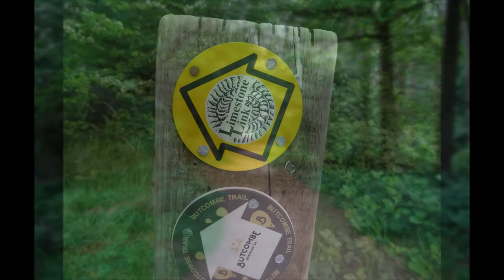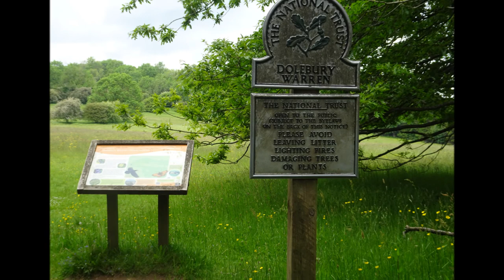Rowberrow Hill Fort & Warren, Part III, 'The Iron Age Dolebury Hill Fort' by Sheila, June 7th 2021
WMV version the weather on this day was very dull indeed and all my cameras were also not functioning very well--but I have SAVED THE VIDEOS ON THIS DAY FOR POSTERITY other of my visits to the Dolebury & Rowberrow Hill Fort ,on other occasions, will display better conditions---However, I decided to create the WMV versions from Part III onwards as it will help enhance the quality---Plus the weather does improve as the day goes on So folks the beautiful ancient Iron Age Hill Fort 3000 + years old and still a powerful symbol of those bygone days---a beautiful example and outline of a fort---